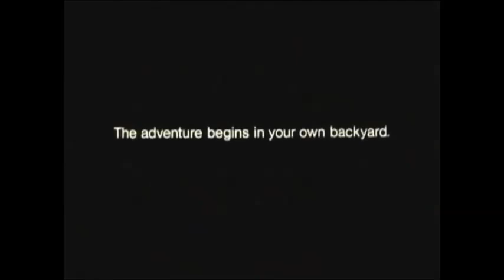Jerry Goldsmith: Explorers About The Score